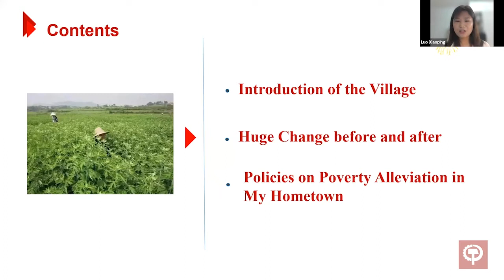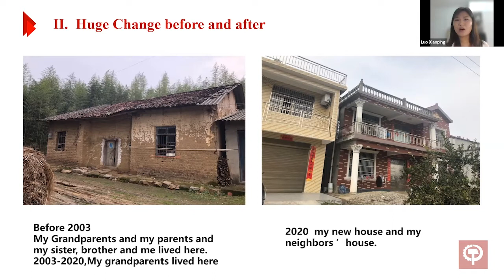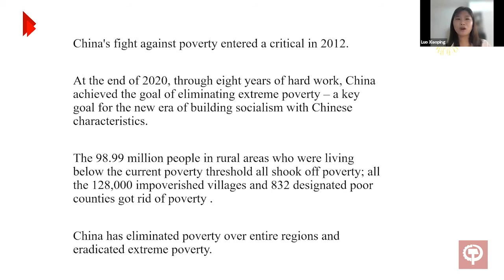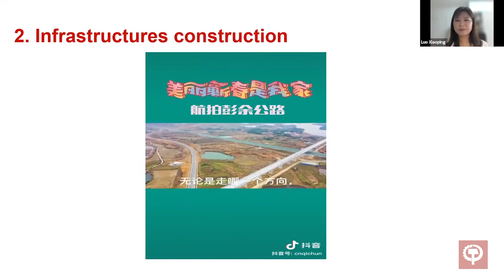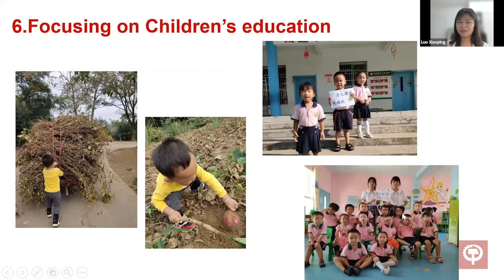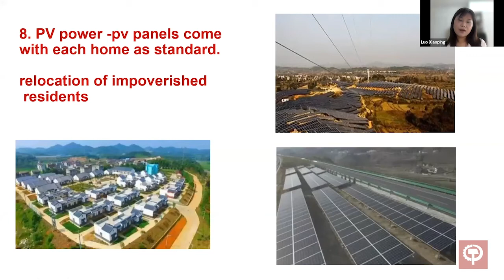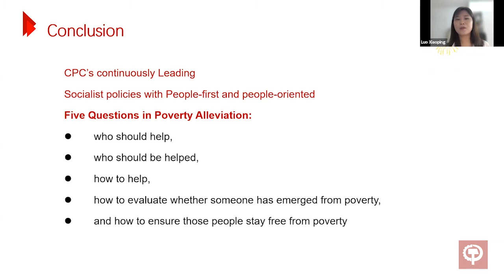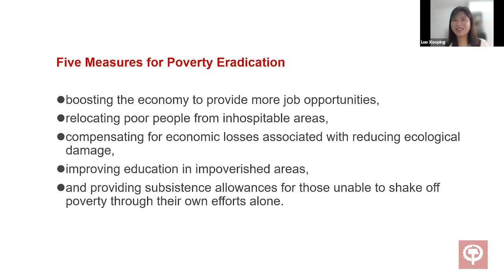One Rural Village’s Experience on Poverty Alleviation - Luo Xiaoping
Luo Xiaoping, sociologist from North China Electrical Power University, discusses her home village's experience of the Communist Party of China's poverty alleviation campaign.

This presentation is part of CPUSA's webinar on poverty alleviation in China, which can be found in full here: